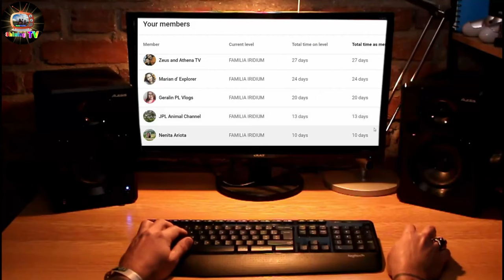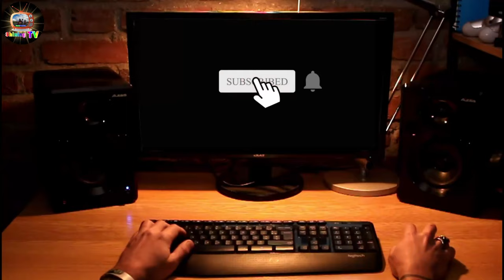NAG SHORT CUT PERO NA LONG CUT | WOODS PHOTOSHOOT | Shining TV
We are the TEAMporaza Avengers. If you are interested to content like Filipino-Thai vlogs,Thai-Filipino lifestyle, Family Bonding, Education   then this channel is meant for you. Eveyone is very much welcome here.

Love, Shining TV